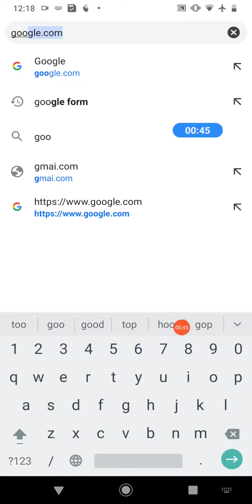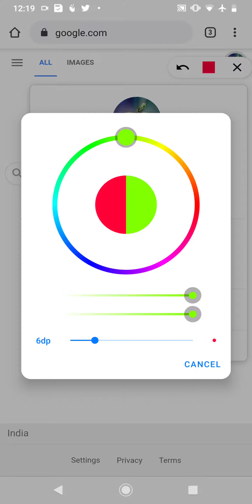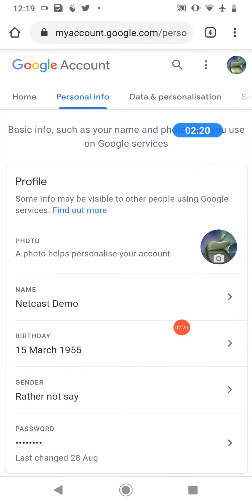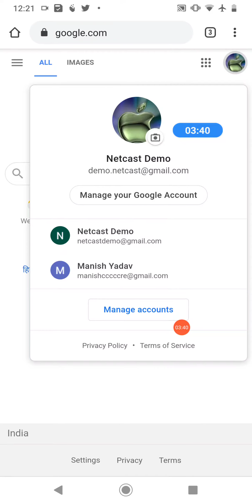How to Switch Email Account in Chrome Browser on Android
How to Switch Account in Chrome Browser |How to Chane account in Chrome| Switch Account

Best Youtube Equipment/Gadgets I Had used & recommend to Others Youtubers :

1.Head Phone With Mic
1A.Smart Wireless Head Phone
1B.My SMARTWATCH
1C.My Smart Mobile Stand
2.Noise Free Boya Mic
3.Smart Android Mobile
4.Smart Mobile Gimble
5.Smart Wireless Mic
6.My Smart DSLR
7.My Smart Vlogging Camera
8.Duel Mic for Interview
9.Smart Windows Laptop For Editing
10.My Smart My Macbook pro
11.My Smart iMac
12.My UltraWide Monitor Screen
13.Smart Tripod Stand
14.Smart DSRL HANDLE GIMBAL
15.SMART LIGHTING SETUP
16.My Smart DRONE
17.SMART LENS 50MM PRIME
18.SMART Lense 70-200mm ZOOM
19.SMART 24-105MM INDOOR
20.SMART Gopro